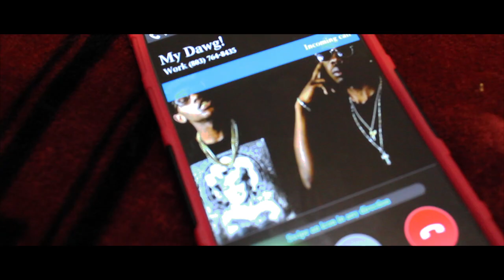DisLoyalty (Short Film /Music Video)